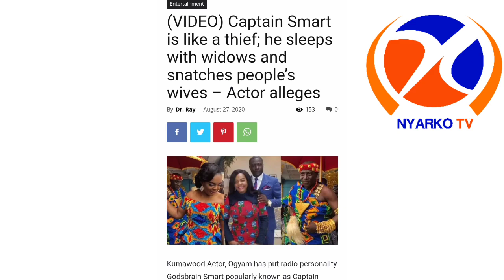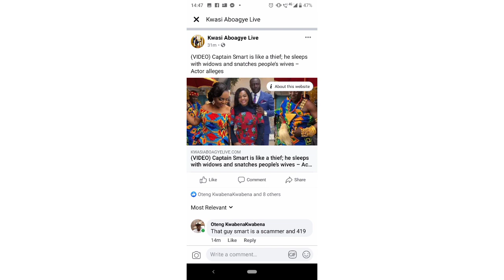OGYAM says Captain Smart is a the!f and a wif€ $natcher